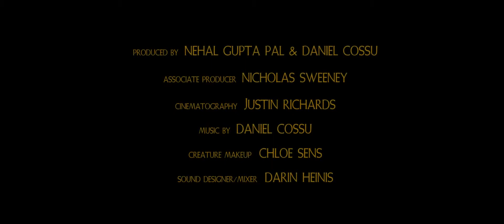the_bells horror